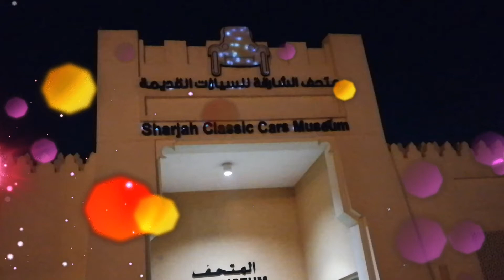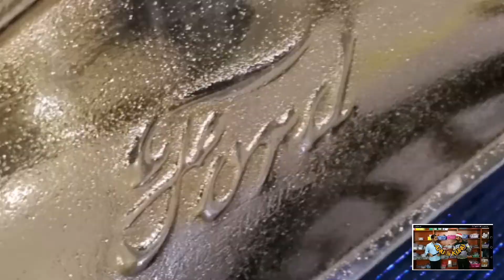SHARJAH CAR MUSEUM Malayalam Mobile vlog by Anu CJ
About Sharjah Classic Car Museum, Sharjah

Opened in the year 2008, the Sharjah Classic Car Museum is a must visit for car lovers. It has on display over 100 classic cars of different brands. With an aim of maintaining the historical value of classic cars, the museum is doing a pretty good job to protect these beautiful vintage vehicles. Highlights of the museum exhibits include the 1915 Dodge model, the 1957 Bedford model and the 1969 Mercedes-Benz 600 Pullman. Apart from cars, the museum also has on display classic motorcycles and bicycles.The entire video shot and Editted in mobile phone,